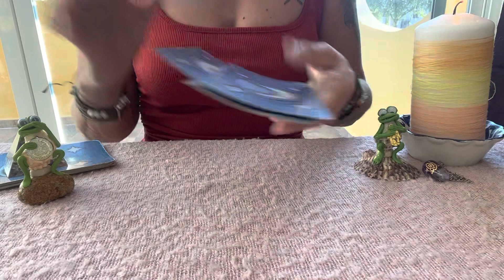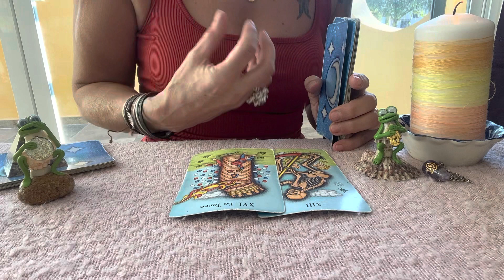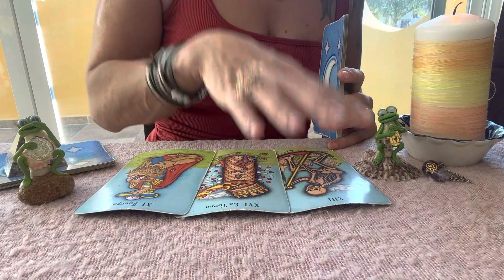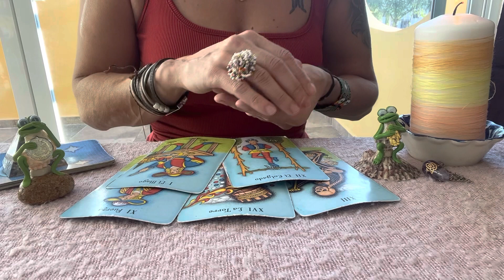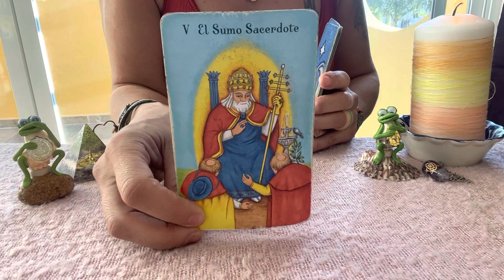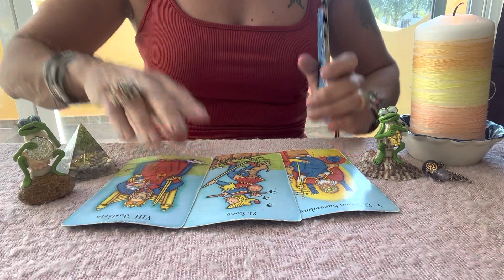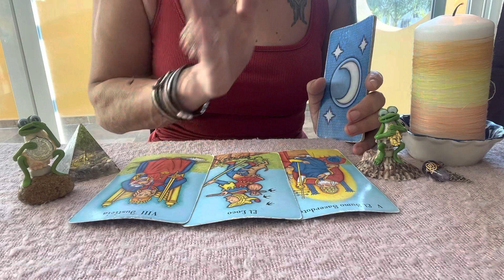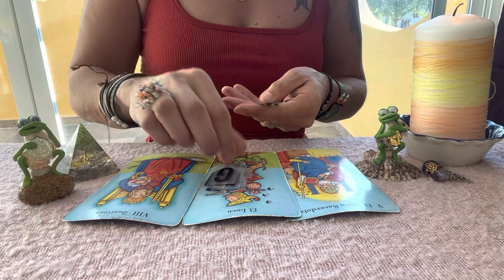🎉EL DESTINO TE TIENE UNA SORPRESA💃🏻🥰Tarot Amor🌟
No es importante CUANDO recibas este Mensaje del Tarot & del Plano Divino, sino que te llegue en el Momento oportuno para ti & tu Alma.

GRACIAS por Tu LIKE .Tus Comentarios en mis Videos siempre seran respondidos por mi.

Para Lecturas Privadas / Terapias Orientadas a Objetivos, escríbame a través de los Medios a continuación,con Gusto te enviare Informes.Disfruta de mis Chats envivo para tener la mayor respuesta para ti.

Lecturas Personalizadas:

Exclusiva Terapeutica: 2Horas  150 Euros

Basica: 4 Preguntas+Oraculo   500 Pesos MXN
Medium: 1Hora+Preguntas   1.000 Pesos MXN
Premium: 2Horas+Preguntas  1.500 Pesos MXN
Exclusiva Terapeutica: 2 Horas 1.500 Pesos MXN

Donativos / Spenden
Aleyna